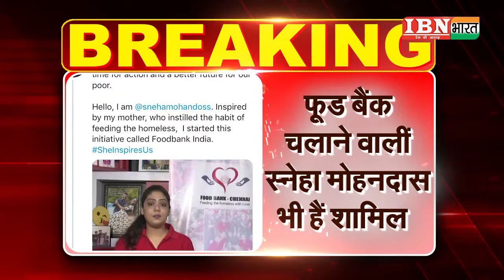IBN Bharat : Big Breaking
पीएम मोदी ने 7  महिलाओं को सौंपा अपना सोशल मीडिया अकाउंट

7 महिलाओं में सामाजिक कार्यकर्ता मालविका अय्यर भी हैं शामिल

फूड बैंक चलाने वालीं स्नेहा मोहनदास भी हैं शामिल

13 की उम्र में दोनों हाथ खोने वाली मालविका ने किया ट्वीट

"हार मानना कोई विकल्प नहीं"

फूड बैंक चलाने वालीं स्नेहा मोहनदास ने प्रधानमंत्री के ट्विटर हैंडल से किया पहला ट्वीट

"गरीबों के भविष्य के लिए कुछ अच्छा करने का समय" - स्नेहा

इससे पहले पीएम मोदी ने ट्वीट कर अंतरराष्ट्रीय महिला दिवस की दी शुभकामनाए